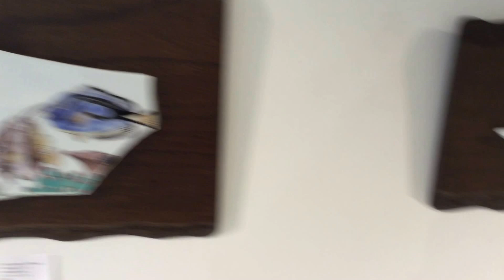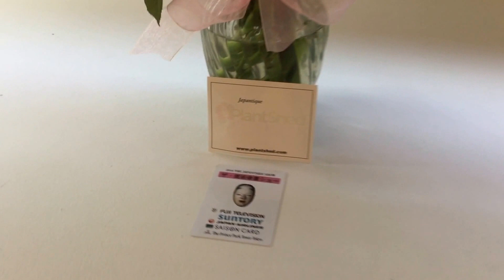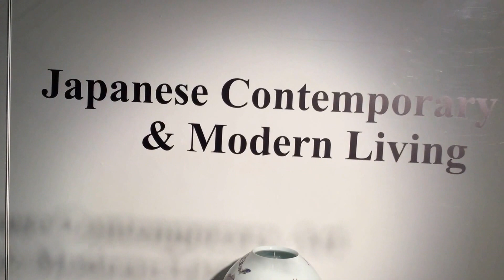Obata Yuji Contemporary Arita Porcelain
Obata Yuji: A New Wind to the world, from Arita, a traditional ceramic city in Japan